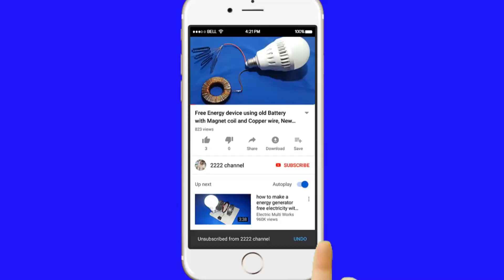Making 4 in one Wood Stove From iron barrels with Clay and Brick